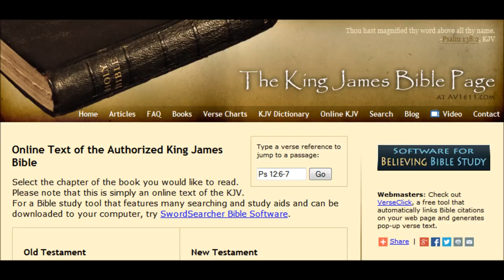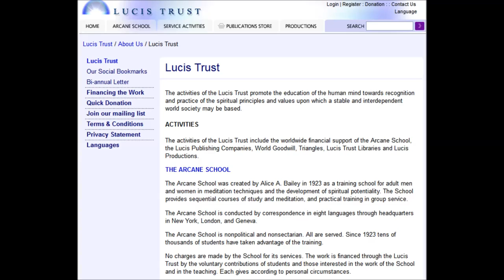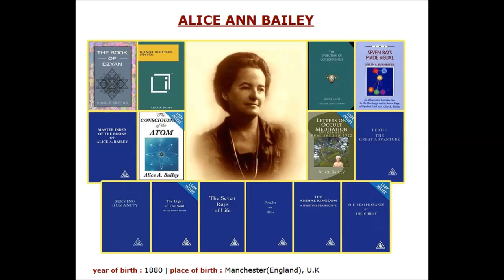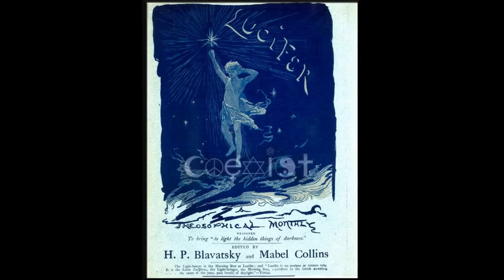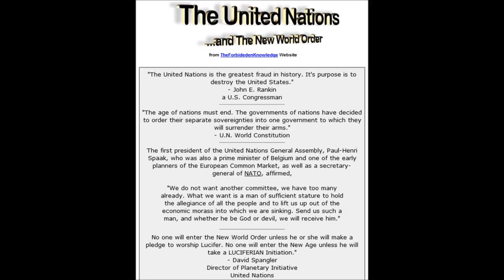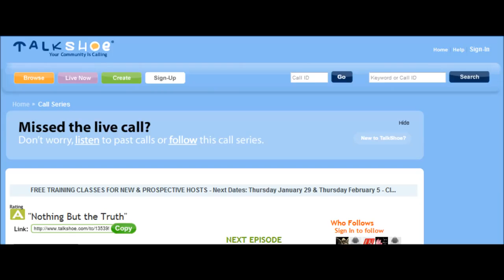Michael Adams & Jörg Glismann - Lucis Trust, The Vatican &The Jesuits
Part 4 of this series, 'a conversation with joggler66' from Talkshoe internet broadcast platform with Michael Adams and Jörg Glismann (joggler66)
Discussing the UN, Lucis Trust,
We start by explaining the deeper connections between Lucis Trust and the UN, the Jesuits and the Vatican.
New broadcasts are always announced on the mainsite so you can join in as a guest and participate by asking questions or in other ways when free at time of broadcasts.